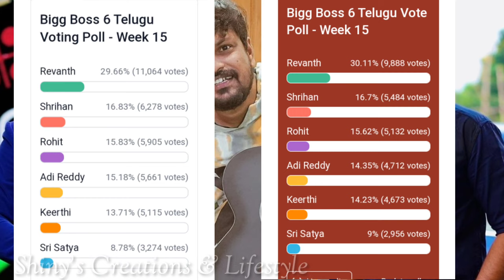mid week elimination